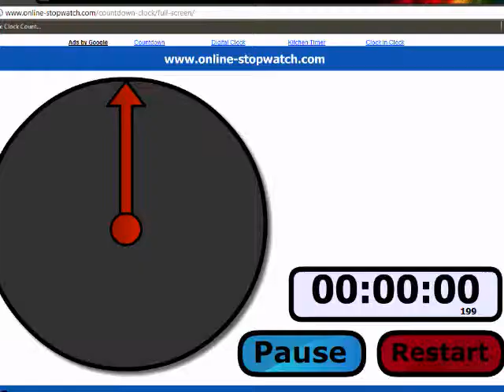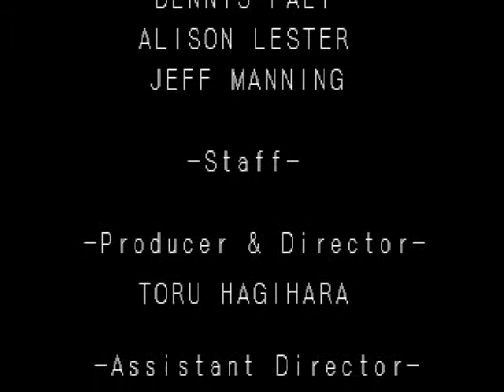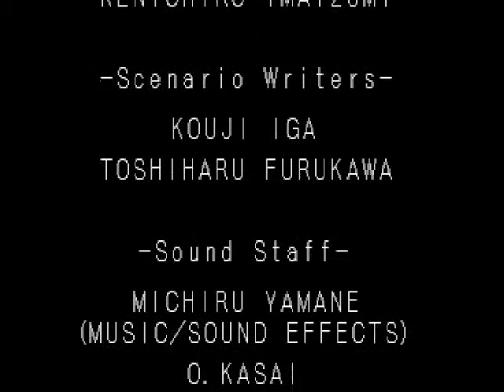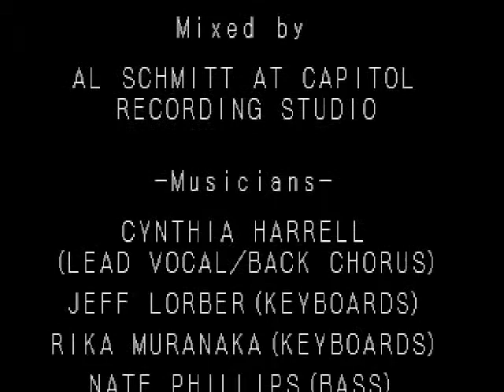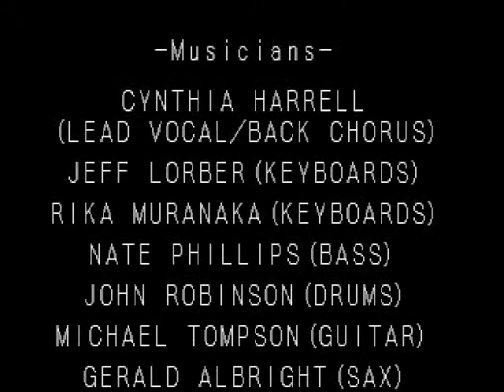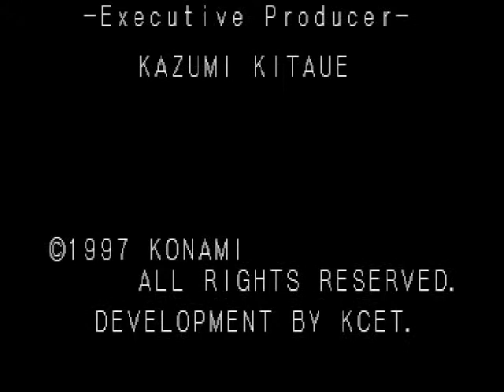Let's Play Castlevania SOTN Ep. 45: The REAL End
The Finale. The End. The End All of Be All, Resolving My Daddy Issues, Saving The World From The Corrupt Castle Of Doom, and so on so forth.
Alucard brings his sword down and finishes the fight. The End is Nigh!
And we have an even longer exit than our intro =D Hope my LP Debut was OK and I'm surprised I made it through!